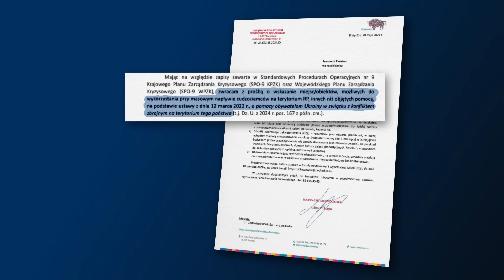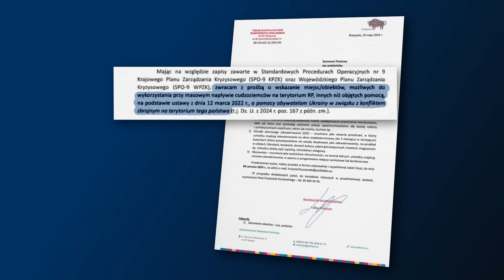MiłoszKłeczekZaprasza | Wybory do Europarlamentu - porażka "przystawek Tuska"